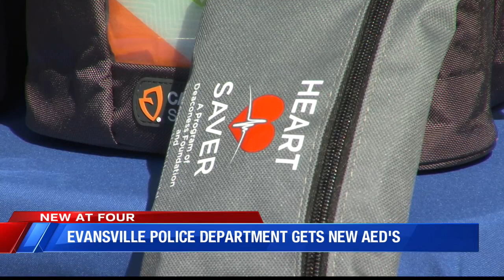EPD Gets New AEDs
Deaconess Health has donated new AEDs to the Evansville Police Department